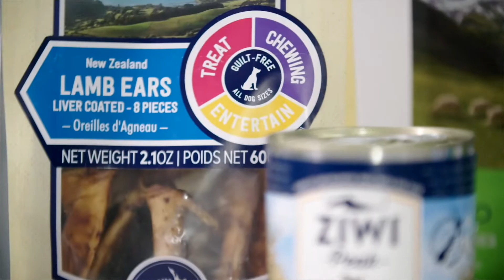Join the team at Ziwi as their new Commercial Director